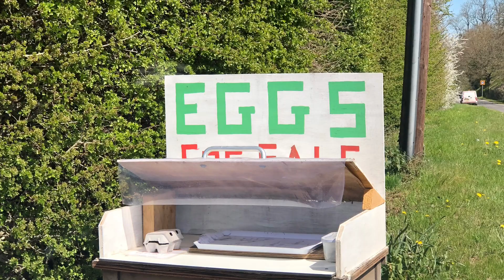Desi Andey ke Talash | Organic Eggs | Free Range Eggs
There Are Many Types Of Eggs But Desi Eggs Are My Favourite